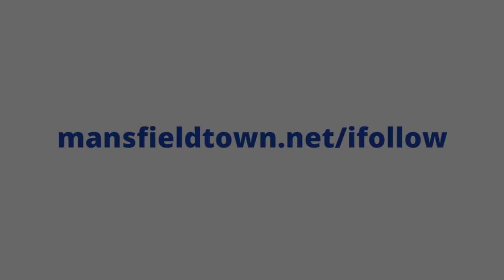Ryan Sweeney scores the first goal against Crawley